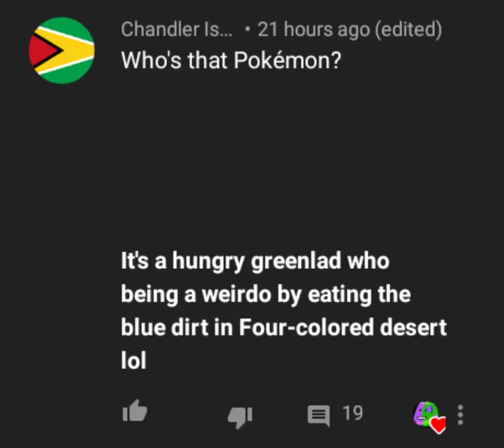No context 16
Thanks a lot, Chandler.